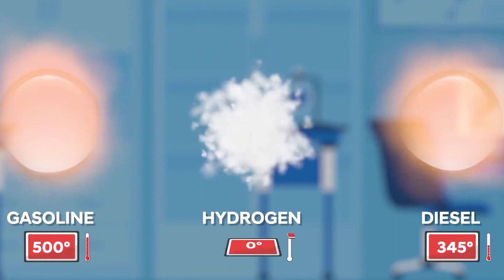This Company is busy converting Duramax V8s to run on Hydrogen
I have had many comments on my channel, from die hard electric fans, stating that EV is the future and that it is pointless producing anything else. Now I personally don’t agree with them, I feel like there is still a huge place in the market for ICE powered vehicles. For instance, commercial vehicles where the comparatively poor energy density of batteries becomes apparent as loads are factored in. Moving big loads over long distances is something batteries struggles with. You see with EV’s you have a small dilemma. In order to increase your range, you need to add batteries, more batteries = longer charge times and more weight.

So if everybody cares about the planet as much as they say, then they would agree that the development of hydrogen powered vehicles is necessary. Since there is a huge number of vehicles out there where battery power just isn’t feasible.

Now an Italian engineering firm Punch Group knows this, and they are hard at work converting General Motors’ 6.6L Duramax V8 turbodiesel engine to run on hydrogen. Two years ago Punch group bought GM’s Turin engineering complex along with a license to manufacture and sell the 6.6-liter Duramax V8 diesel in any market outside the U.S. And they did this because  they want to convert this big engine to run on hydrogen. With commercial versions hitting the streets in 2024.